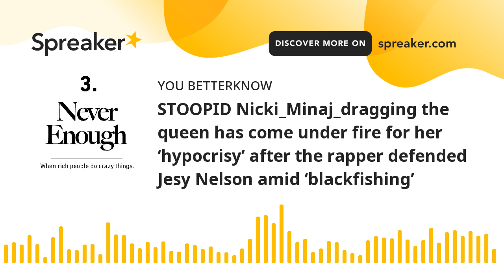STOOPID Nicki_Minaj_dragging the queen has come under fire for her ‘hypocrisy’ after the rapper defe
L’amour. Le grand, le vrai, celui avec un grand A. L’amour qui transcende, secoue, désarçonne et transporte. Cet amour véritable qui, depuis toujours, a nourri les artistes, de l’écrivain(e) au peintre, du/de la cinéaste au/à la musicien(ne). Et bien que personne ne remette son existence en cause, la notion du « vrai amour » reste ardue à définir. Car rien n’est plus personnel que le sentiment amoureux.

Dans ce contexte, difficile donc de vous donner une signification de l'amour vrai, claire et objective. À la place, voici la définition - très personnelle - d’hommes et de femmes qui l’ont expérimenté.

L'amour vrai et sincère, qui résiste au temps

Pour Emma, architecte bordelaise, le vrai amour, c’est celui qui résiste au temps. Celui qui ne s’explique pas, mais qui chamboule tout sur son passage.

« J’ai vécu une relation en pointillé pendant toute ma vingtaine. Lorsque je l’ai rencontré, j’étais en couple. J’ai eu une aventure avec lui, ai sérieusement songé à quitter mon compagnon de l’époque mais suis finalement restée, par crainte de faire une erreur. J’ai coupé les ponts et nous nous sommes retrouvés deux ans plus tard. Cette fois-ci les rôles s’étaient inversés : j’étais célibataire, il était en couple. La situation s’est répétée, puis c’est lui qui a, cette fois-ci, coupé les ponts.

Puis, deux ans plus tard, l’histoire se répète à nouveau. Nous sommes alors tous les deux en couple. Il me propose de tout quitter pour partir avec lui. J’ai très sérieusement songé à le suivre, mais je n’ai pas eu le courage de renoncer à mon quotidien, mon confort. Il est aujourd’hui marié. Malgré tout, une partie de moi ne peut s’empêcher de penser qu’on finira un jour par se (re)trouver. Entre nous, c’est un amour qui ne s’explique pas, qui résiste au temps, à l’absence de l’autre. Et qui est toujours aussi fort quand on se retrouve, même après des années de silence. »

Le véritable amour existe

Marta, institutrice de 36 ans, estime que le vrai amour, c’est celui qui tient bon face aux difficultés de la vie.